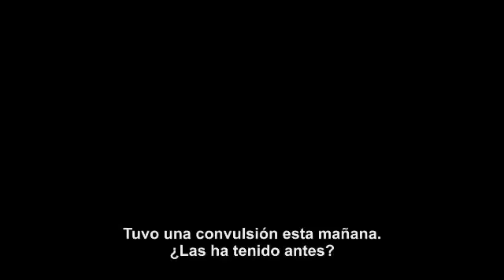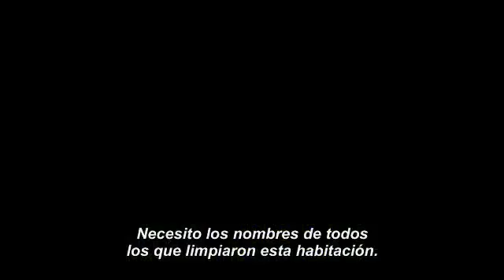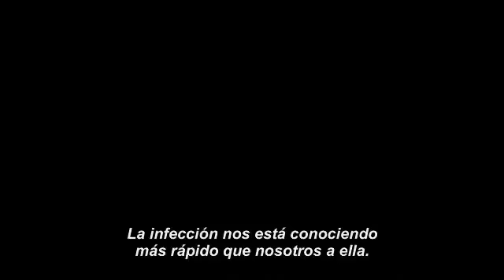Contagio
Narra el rápido progreso de un virus letal que se transmite por el aire y mata en cuestión de días. A medida que va creciendo la epidemia, la comunidad médica mundial lucha contra reloj para encontrar una cura y controlar el pánico, que se extiende incluso más rápido que el propio virus. Al mismo tiempo, la gente lucha por sobrevivir en una sociedad que se desmorona